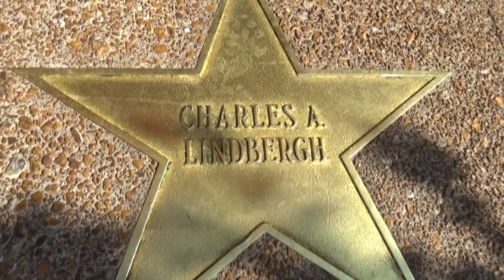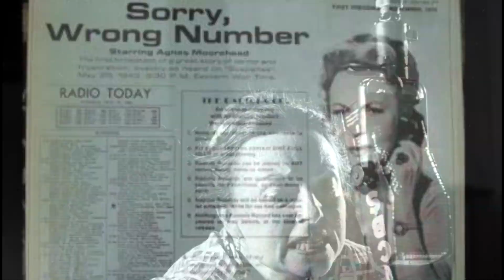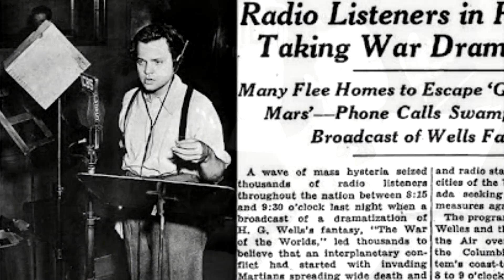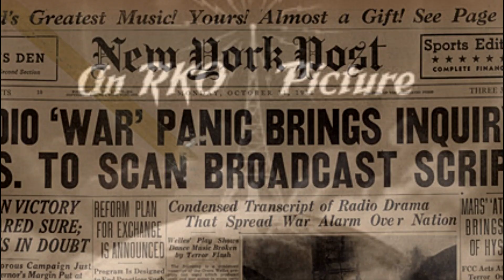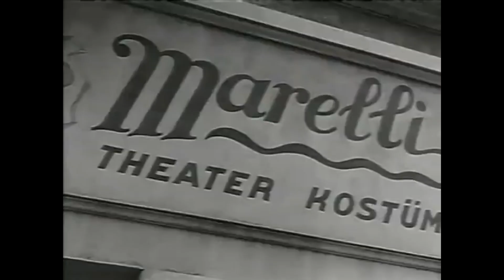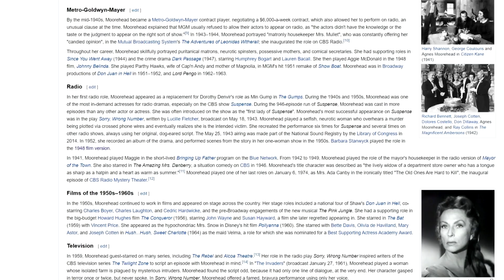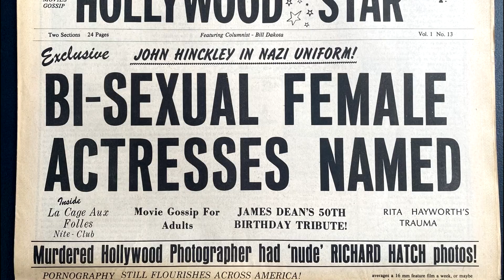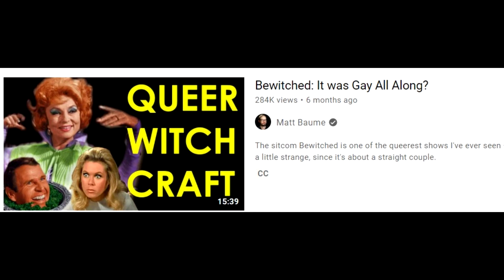The Mysterious Life and Death of Agnes Moorehead Endora on Bewitched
Today Cool Classics takes a deep dive into the Secret Life and Career of Agnes Moorehead who played Endora on the TV Show Bewitched..
We look into her history in Radio from Sorry Wrong Number to. War Of The Worlds.

We cover her extensive movie career from Citizen Kane and The Magnificent Ambersons, to the Mysterious circumstances surrounding the filming of The Conqueror with John Wayne.

We cover her first appearance on Television all the way through The TV Series Bewitched. Along with all of the Shows Facts and Secrets.
We even take a deep dive into the rumors that came out, after her death.